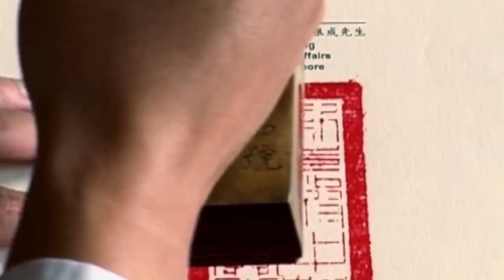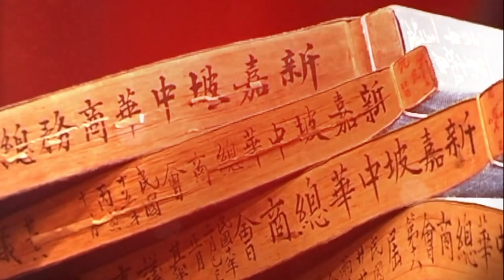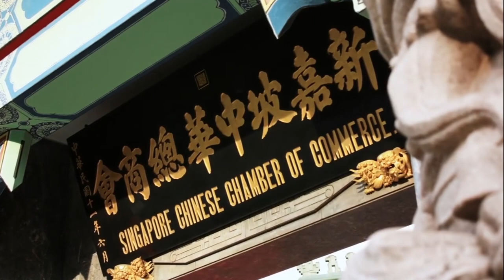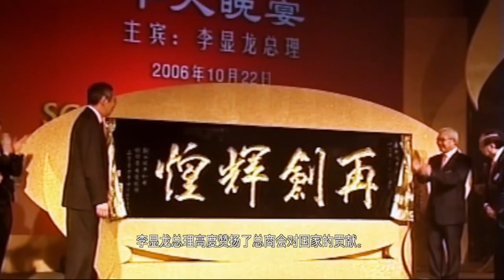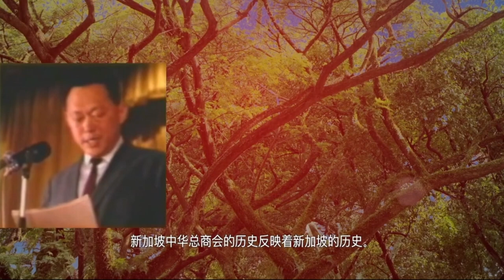SCCCI Corporate Video - English (Updated 2023)